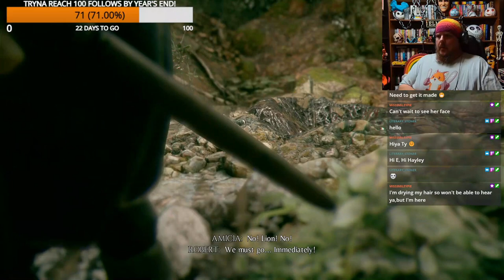A Plague Tale: Innocence - Part 1 (Stream Highlights!)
Join me on Tw*tch. Search EdwardLorn on that platform.

My Books